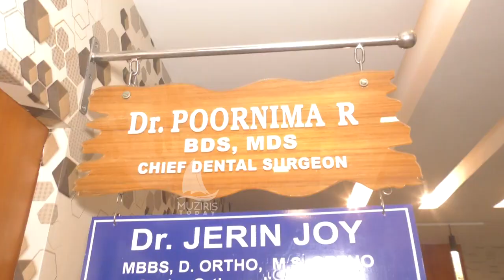P&P Group of Clinics expansion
Adv. and Opposition Leader Mr. V.D Satheesan inaugurating new OP units at P&P Group of Clinics, Labour Junction, Moothakunnam